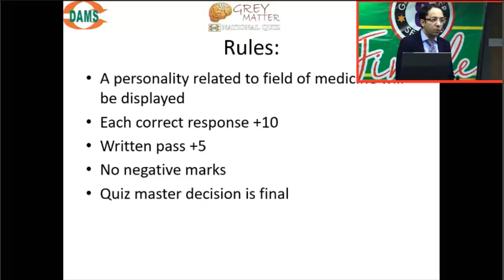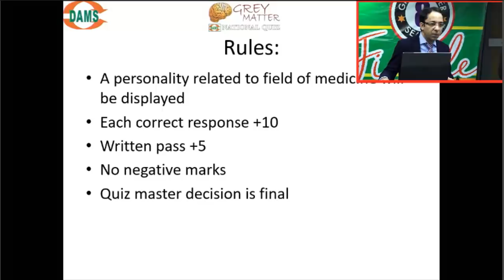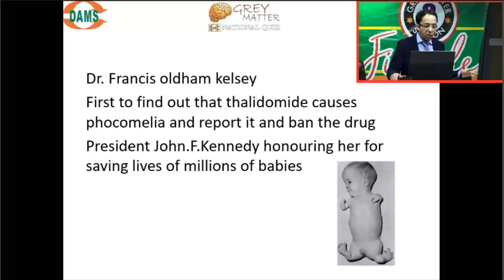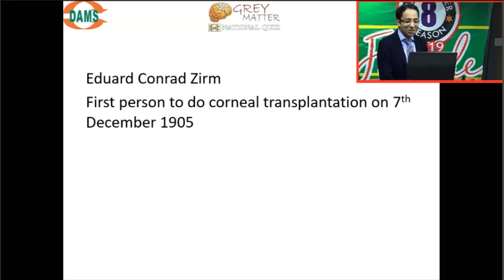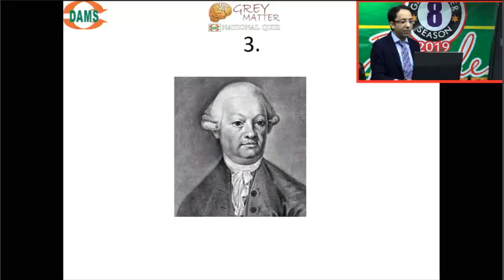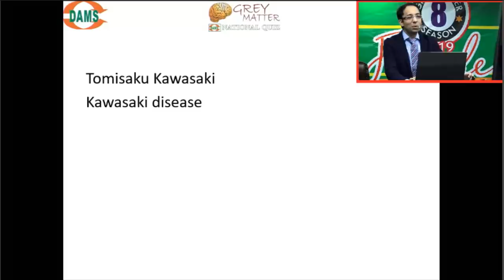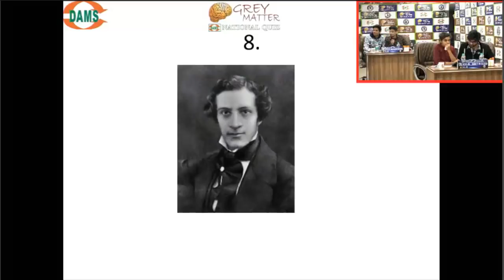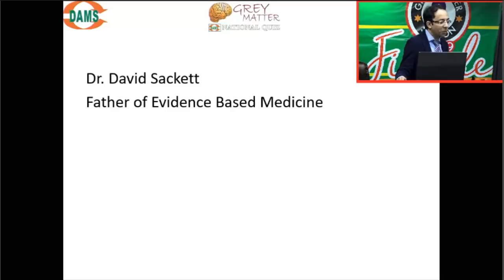DAMS Grey Matter Quiz Finale 2019 Round 1/6 HISTORY OF MEDICINE